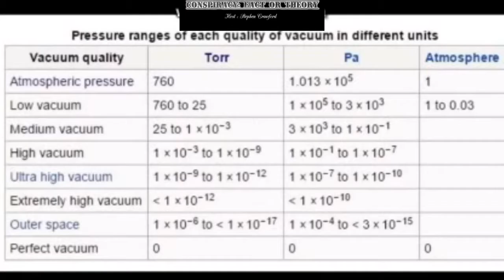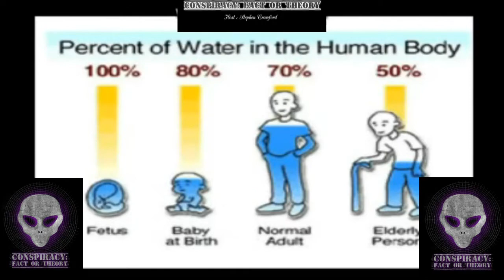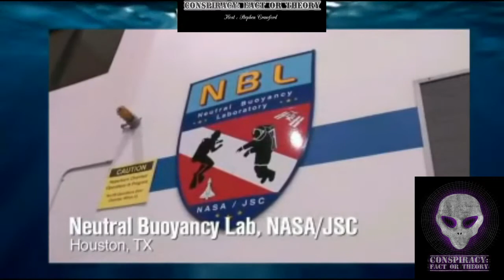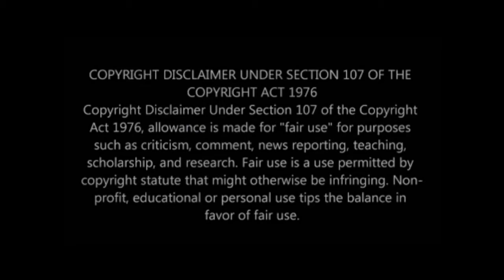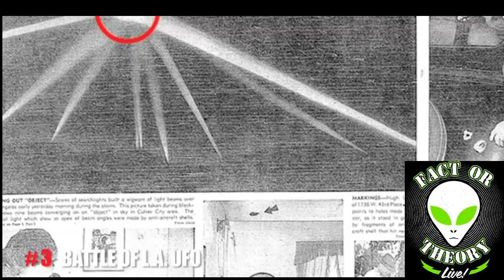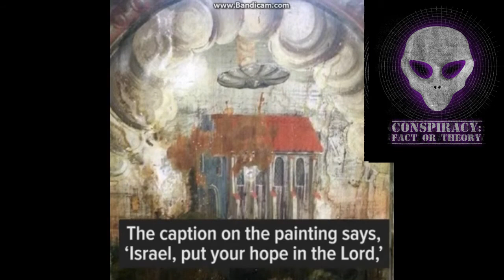ALIEN BODY GUARDS! WE NEVER WENT TO THE MOON!!!!!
Music from NEWSTED!